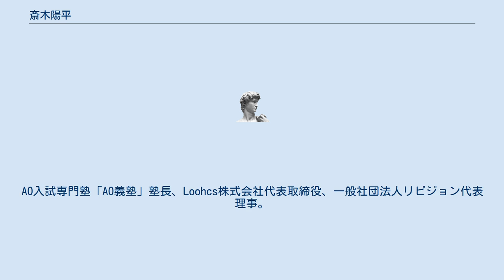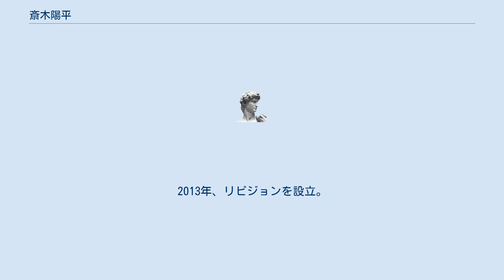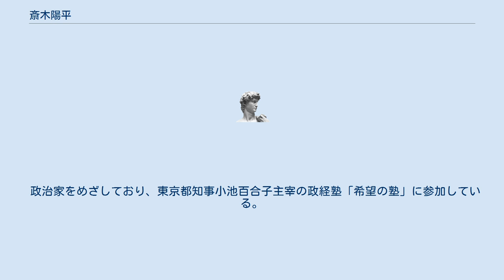斎木陽平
斎木 陽平（さいき ようへい、1992年2月 - ）は、日本の実業家。
AO入試専門塾「AO義塾」塾長、Loohcs株式会社代表取締役、一般社団法人リビジョン代表理事。
 福岡県北九州市生まれ。
有力政治家が輩出した安倍家と遠縁にあたり、祖父は元外務大臣安倍晋太郎の地元後援会長、曾祖父は山口県長門市長を務めたといわれる。
 2010年、慶應義塾大学法学部政治学科にAO入試で合格。
2014年4月、慶應義塾大学大学院法学研究科政治学専攻課程へ進学。
2016年3月、慶應義塾大学大学院法学研究科修士課程修了(法学修士)。
 2010年12月、「AO義塾」を設立。
「日経ビジネス 各界で活躍する平成生まれ30人」に選出され、また「第2回学生起業家輩出プロジェクト（KBB）金山社長賞」を受賞。
2013年、リビジョンを設立。
2013年12月、女子高校生未来会議共同発起人。
2015年4月、東北高校生未来会議共同発起人。
2015年11月、全国高校生未来会議共同発起人。
 2014年2月22日、衆議院憲法審査会に参考人として招致され、日本国憲法の改正手続に関する法律の改正案に関して、投票権年齢と選挙権年齢の同時引き下げを主張した。
2015年5月、衆議院政治倫理及び公選法改正特別委員会で意見陳述。
2016年6月26日、渋谷駅ハチ公前で、自由と民主主義のための学生緊急行動（SEALDs）の奥田愛基ら主張や立場が異なる6人とともに、18歳選挙権実施後初めての選挙となる第24回参議院議員通常選挙での投票を若者に呼びかける緊急アピール行動をおこなった。
 政治家をめざしており、東京都知事小池百合子主宰の政経塾「希望の塾」に参加している。